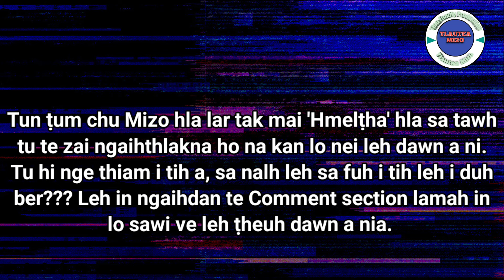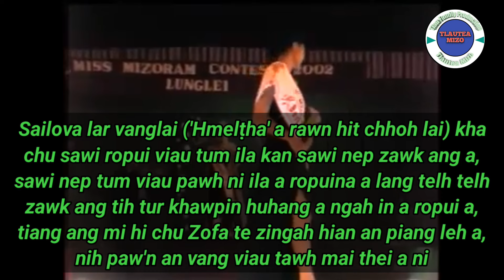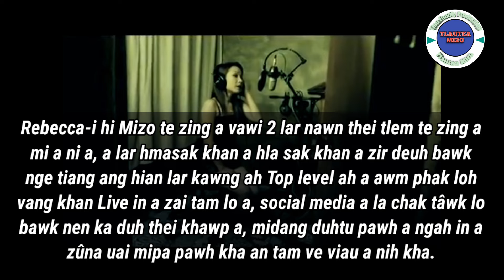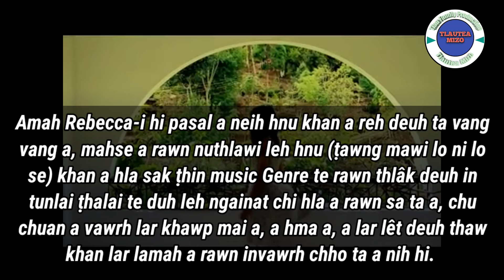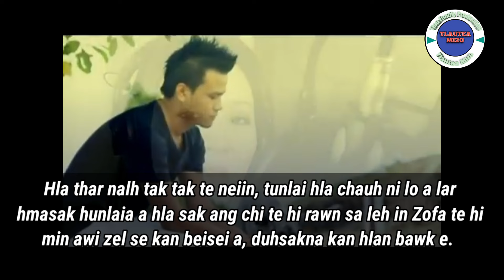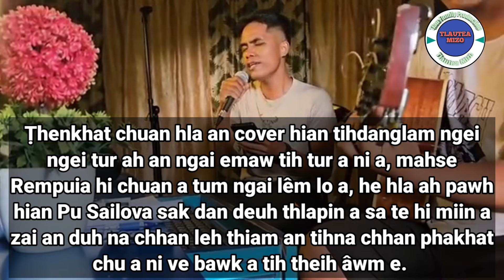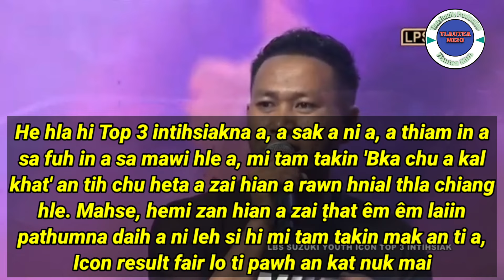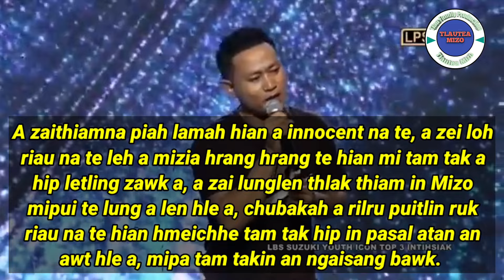Hmelṭha, hla sa tawh tu te || Tunge hian nge i lungdum ber???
He video hi inelhsenna leh in chotuahna lam thil a ni lo a, entertainment thil mai a ni e.

Mizo hla lar 'Hmelṭha' sa tawh tu te zingah hian tunge zaithiam in tih ber a, sa fuh a, sa nalh leh mawi in tih a, sa fuh leh in lungdum ber??? Comment section lamah in lo sawi leh dâwn a nia.